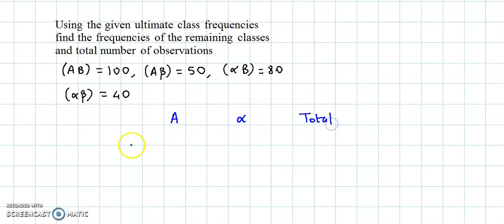Theory of Attributes - Solved Example - 2 way table- Contingency table